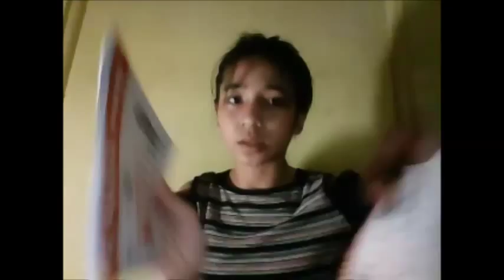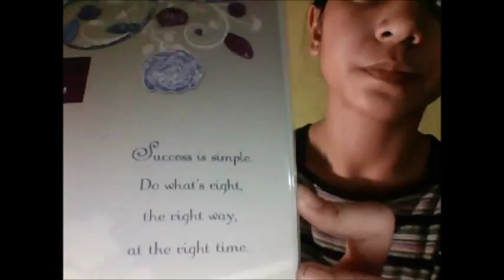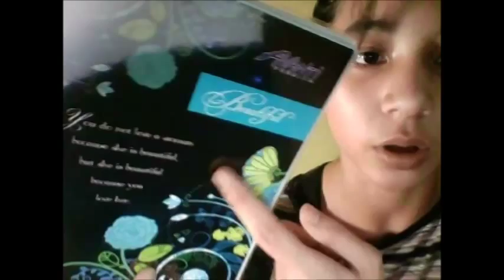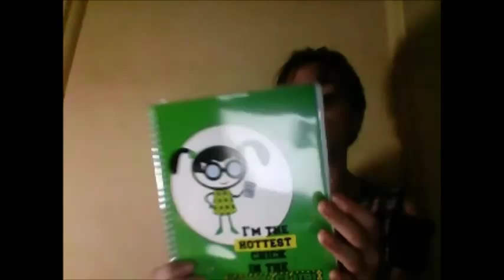school supplies haul 2014-2015!!!!